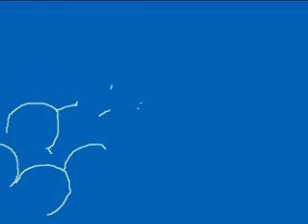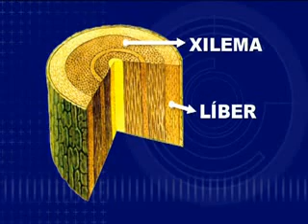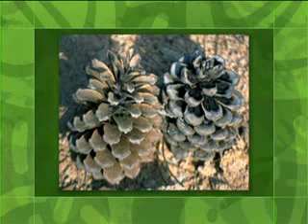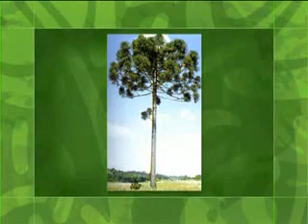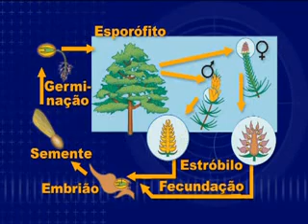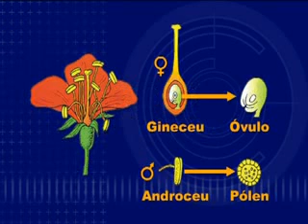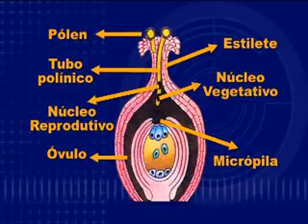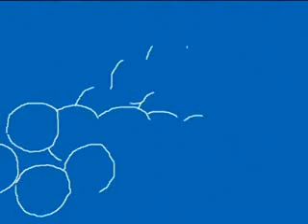BIOLOGIA AULA 54 SISTEMÁTICA DAS GIMNOSPERMAS E DAS ANGIOSPERMAS